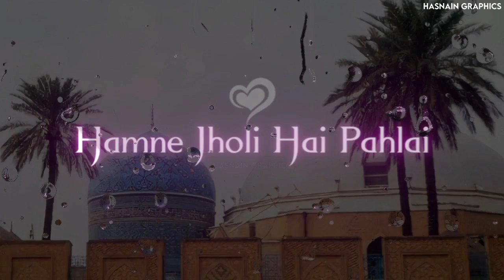11 vi sarif status | Eid E Ghousiya Status 2021 | Gyarvi Sharif Whatsapp Status | Gaus E Azam Status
♻️ɪғ ʏᴏᴜ ʟɪᴋᴇ 👍ᴀʀᴇ ᴠɪᴅᴇᴏ ᴀɴᴅ ᴄᴏɴᴛᴇɴᴛ
ᴛʜᴇɴ ʟɪᴋᴇ,ᴄᴏᴍᴍᴇɴᴛ,sʜᴀʀᴇ ᴀɴᴅ sᴜʙsᴄʀɪʙᴇ💖

♻️ᴀɴᴅ ᴅᴏɴ'ᴛ ғᴏʀɢᴇᴛ ᴛᴏ ʜɪᴛ ᴛʜᴇ ʙᴇʟʟ ɪᴄᴏɴ👉🔔

♻️ʙᴇꜱᴛ ᴘᴀɢᴇ ᴏɴ ᴀʟʟ ꜱᴏᴄɪᴀʟ ᴍᴇᴅɪᴀ💝

♻️ᴛᴜʀɴ ᴏɴ ᴘᴏꜱᴛ ɴᴏᴛɪғɪᴄᴀᴛɪᴏɴ🔔
♻️ʟɪᴋᴇ 👍ᴄᴏᴍᴍᴇɴᴛ ꜱʜᴀʀᴇ📲
♻️ʀᴇᴘᴏꜱᴛ ɪꜱ ᴀʟʟᴏᴡᴇᴅ😍
♻️ᴋᴇᴇᴘ ꜱᴜᴘᴘᴏʀᴛɪɴɢ😎

♻️ᴋᴇᴇᴘ ꜱᴜʙꜱᴄʀɪʙᴇ▶️

♻️ᴛᴀɢs

We do not own all the material we're posting on this channel. If you are a copyright owner and want your work to be removed from our channel PLEASE contact us via email  or leave us a personal message here and we will remove your material right away. PLEASE do not opt for a youtube strike.